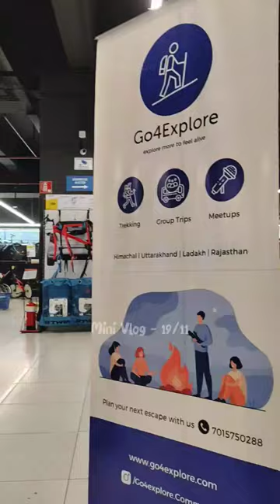Delhi | Winter Morning 🌄🌞